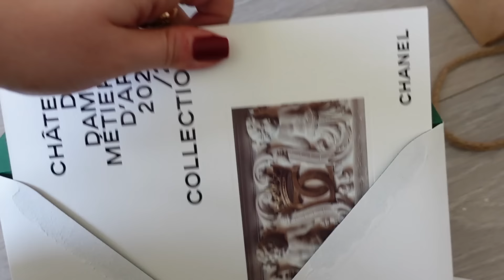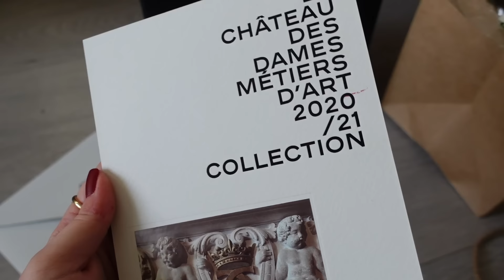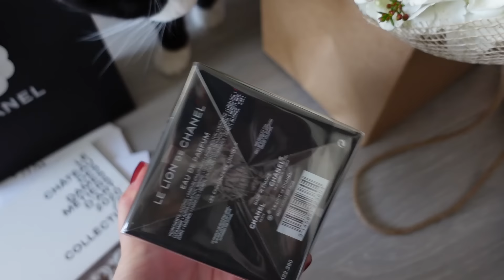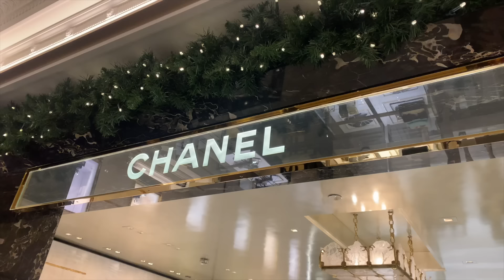Choosing A New CHANEL Bag & Luxury Christmas Shopping | Chanel Cruise 2021, LV Game On & New Prada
(in baby blue)

MyTheresa sale

Harrods sale 50% sale

Net-a-Porter with your first purchase (code FIRST10) + they currently have 50% SALE

AllSaints 50% sale

In this video:

Chanel Lion perfume

Louis Vuitton

Chanel bag

Cartier Juste Un Clou yellow gold ring

Cartier Diamond Juste Un Clou Ring
no diamonds

Cartier love ring
Maria Tash star diamond earring

Maria Tash gold diamond eternity earring

Maria Tash diamond moon

Huda Beauty eyeshadows

* This video is not sponsored. All gifted items are marked with a *